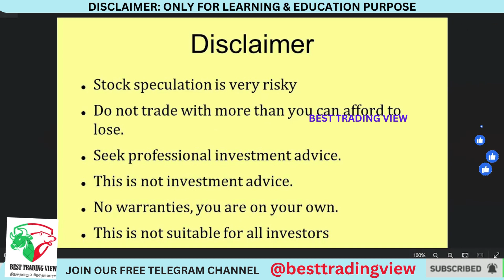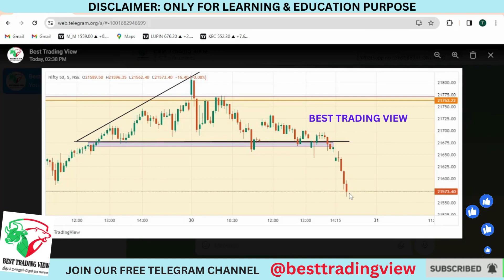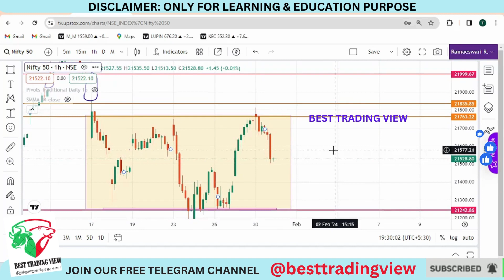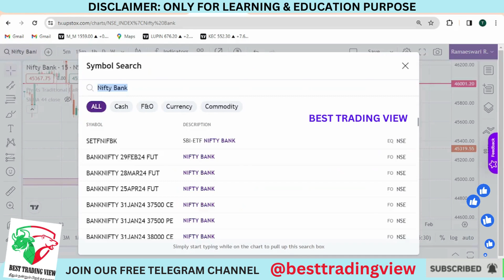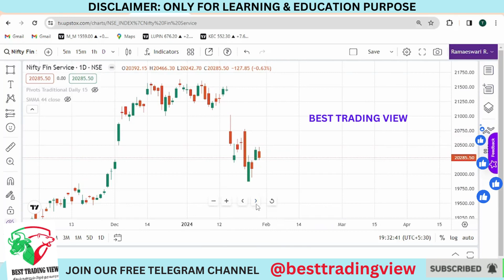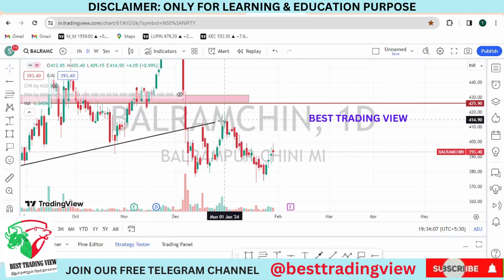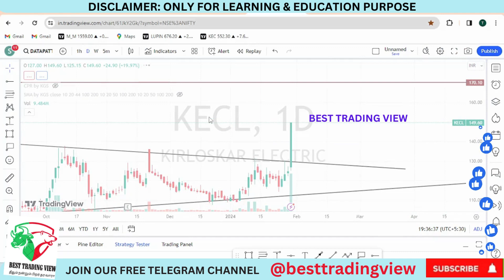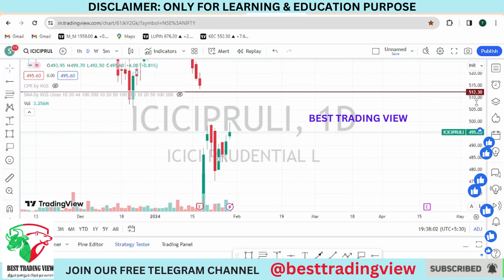SWING STOCKS FOR TOMORROW| MARKET IN SIDEWAYS WHAT NEXT?|READY BREAKOUT STOCKS|SWING TRADING METHOD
The Psychology of Money Book by Morgan Housel in Tamil
ONLINE COURSE
Course fee : 1500 only
1.Types of candle
2.Patterns
3.TreNdline drawing method
4.Swing trading detail
All detail only In Tamil
2 week sunday only
Time 5:30pm to 7.00pm